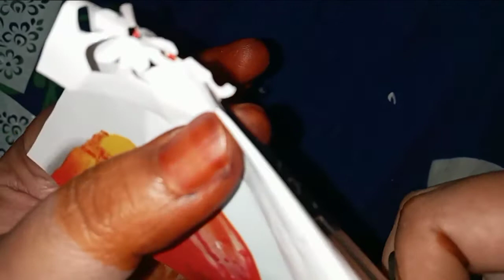How to cut beautiful henna stickers easily || new mehndi design || RRFF MASHA ALLAH